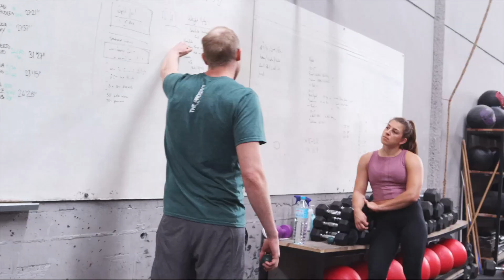A day in the life of Matilde Garnes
Meet The Progrm Norwegian CrossFit athlete Matilde Garnes on her daily routine in Mallorca while training for the Semifinals.

If you have any questions post them in the comments below and we will get back to you as soon as posible